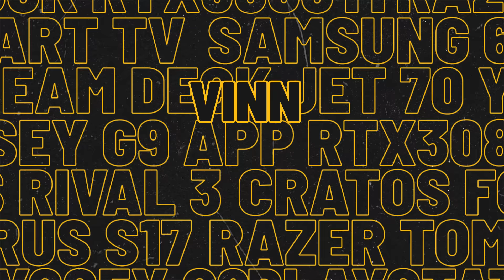Gaming mot Barnekreft Level 2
Lurer du på noe? Kontakt Kundeservice på 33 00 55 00, chat inne på Komplett.no eller

Komplett.no ble etablert i 1996 og er Norges største nettbutikk. Nettbutikken eies av Komplett Services AS (org. nr.: 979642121) som er en del av Komplett Group – Nordens største netthandelsaktør med 7 nettbutikker. Komplett Group har 600 medarbeidere og hovedkontor i Sandefjord. Samlet omsetning i 2019 var 7,5 milliarder norske kroner.